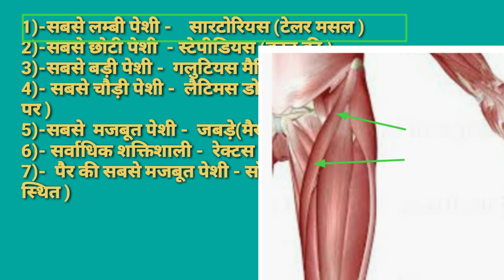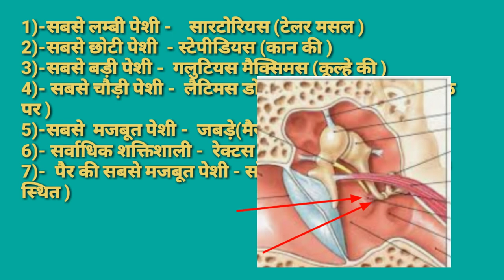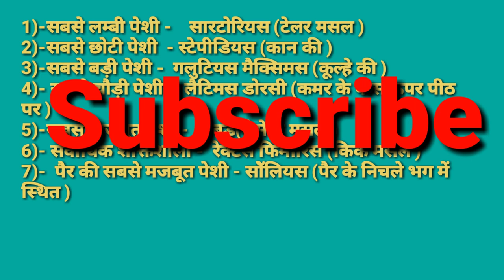हमारे शरीर की सबसे लम्बी,सबसे छोटी,सबसे बड़ी,सबसे चौड़ी व सबसे मजबूत मांसपेशी कौन है/Sartorius Muscle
दोस्तों इस वीडियो में हमारे शरीर की सबसे लम्बी,सबसे छोटी,सबसे बड़ी,सबसे चौड़ी व सबसे मजबूत मांसपेशी कौन है/Sartorius Muscle, stepidiyas Muscle, Gluteus maximus, latimus dorasi, maiseter Muscle, rectus fimoris Muscle, solious Muscle आदि के bare में बताया गया है